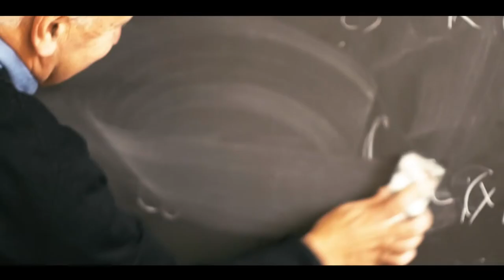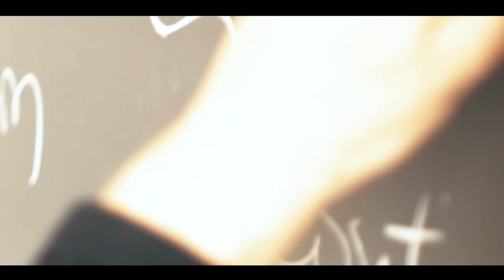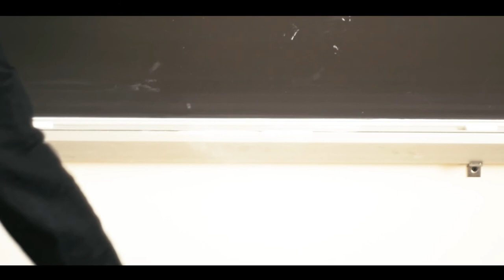Prof_iles: Luis Caffarelli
Mathematics professor Luis Caffarelli discusses the role of math in his life and his experience researching the famously complex Navier-Stokes equations.